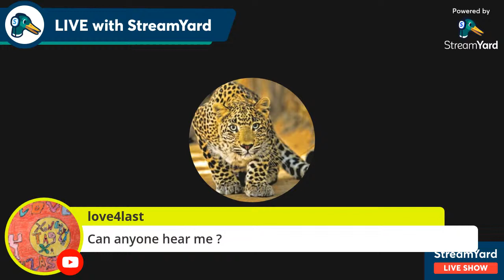Joey Joseph tyree sneed v no one cares about you we care about jenny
Of course I want to beat the shit out of you